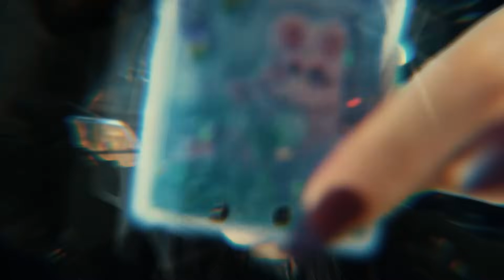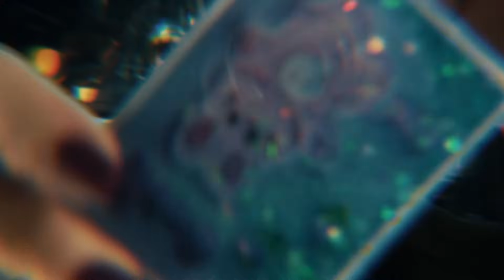Cursed Artifacts 101 ASMR // soft spoken, nail clicks, modern problems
Looks like my camera focus was a bit cursed too. Who did this?🧙

For better experience please use your headphones🎧